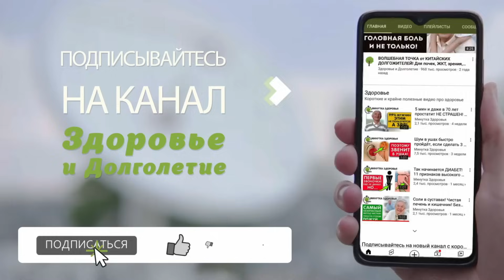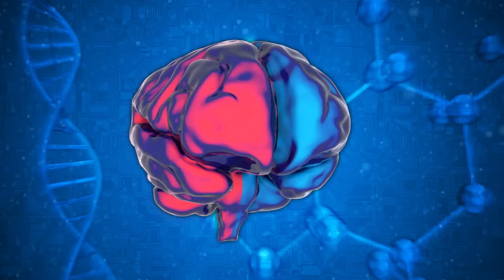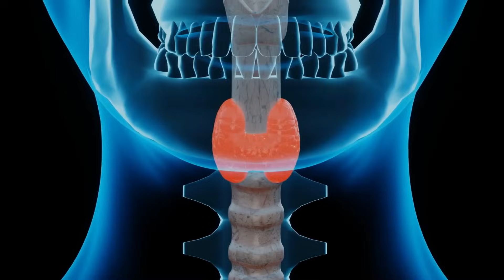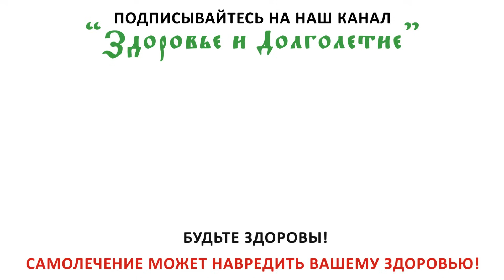Ела по 3 перепелиных яйца в день и вот что произошло с моим телом...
Лучшие ролики на нашем канале Здоровье и Долголетие:
- Вы знаете, чем ягоды отличаются от других плодов? Почему могут образовываться в сосудах тромбы?
Какие три ягоды уменьшают вязкость крови?

- Что вы знаете о тибетских монахах?
Какие их жизненные правила помогут в обычной жизни?
Как правильно выполнять оздоравливающие упражнения?

Как улучшить текучесть крови без лекарств?
Какие продукты разжижают кровь?

Приветствуем вас на канале «Здоровье и долголетие». Чем полезны перепелиные яйца? Какое влияние они оказывают на наш организм? При каких заболеваниях стоит включить их в рацион? И сколько необходимо съедать яиц в день? Досмотрите наше видео до конца, что бы узнать всю полезную информацию об этом продукте.

➤➤➤ВНИМАНИЕ!